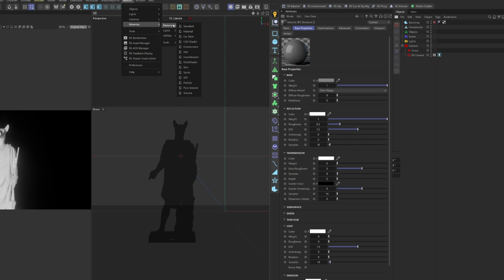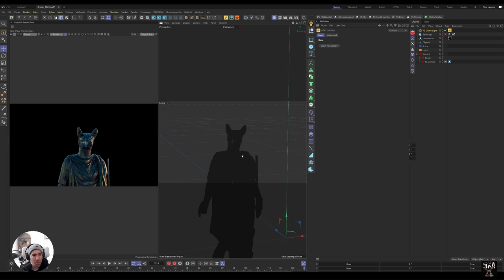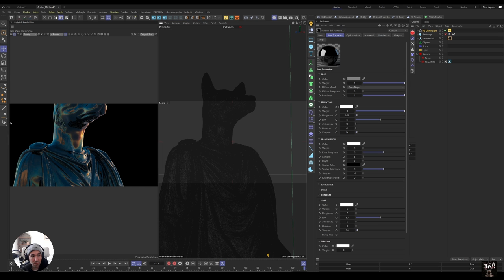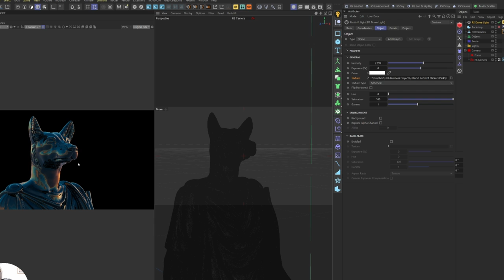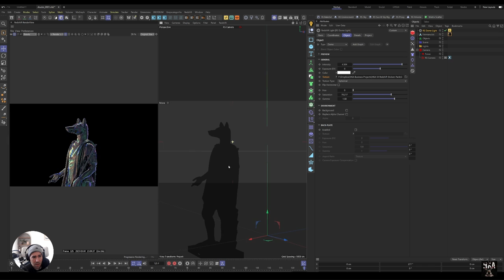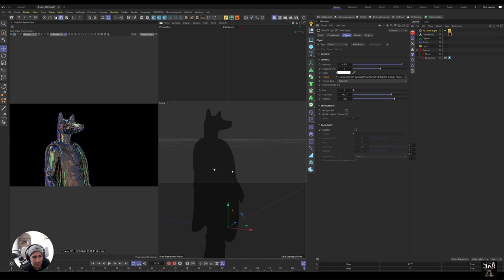CHROMA EFFECT | Cinema 4D & Redshift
Hey everyone in today's video we will look at how to create chromatic effects in a very easy way and how to use post-processing to dial this even further. I figured this out live on my stream this Friday so feel free to join next stream to have more fun like this.

Best
HKA

💻 PC Specs:

MSI Z790
Corsair Vengeance RGB Pro 32 GB (2 x 16 GB) DDR4-3200
Samsung 860 Evo 1 TB SSD
Samsung 970 Evo 500 GB M.2 NVME SSD
Sabrent 1TB M.2
GeForce RTX 3080 TUF 12 GB
Corsair RM (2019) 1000 W 80+ Gold Certified

🖥️ Desk Setup:

Apple Studio Monitor 5K
HP U28 4K HDR IPS USB-C Monitor
Universal Audio - Volt 1 Audio
SM7B Microphone
Logitech MX3 Master Mouse
Logitech MX Keyboard

🎥 Filmmaking Gear:

Sony A6700
Sigma 16mm, Sigma 35mm
Godox SL-60W